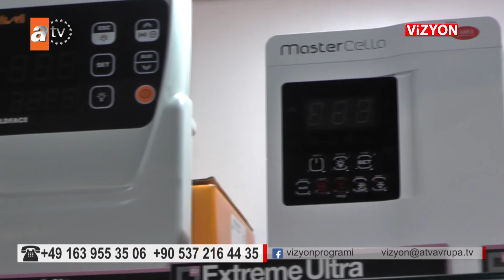VİZYON 459. BÖLÜM ESEN ISITMA